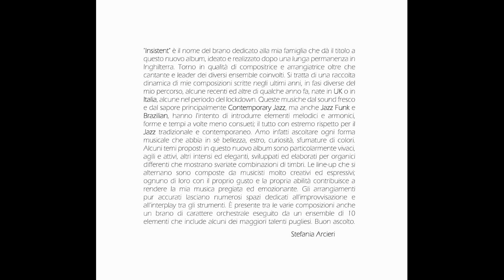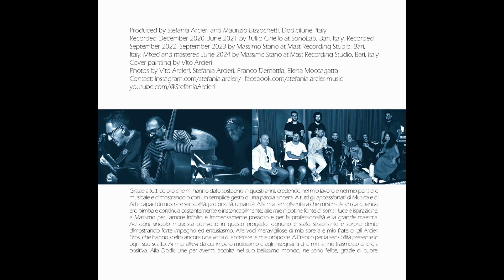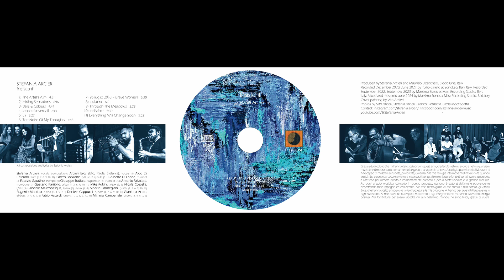New Release + Concert!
📣📀 Domenica 27 ottobre release ufficiale per Insistent nuovo album della vocalist e compositrice StefaniaArcieri . Alle 19,30 poi appuntamento presso il DukeJazzClub di Bari per il primo concerto ufficiale di presentazione insieme a MikeRubini EugenioMacchia DanieleCappucci MimmoCampanale Qui un breve estratto audio-video